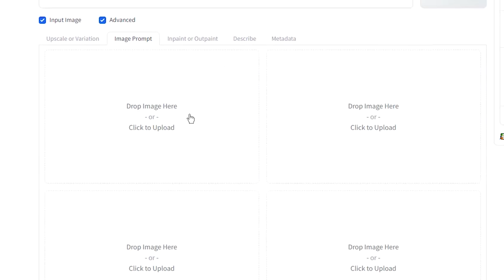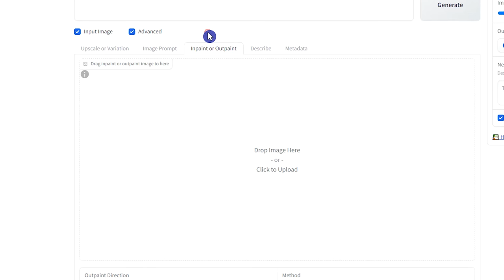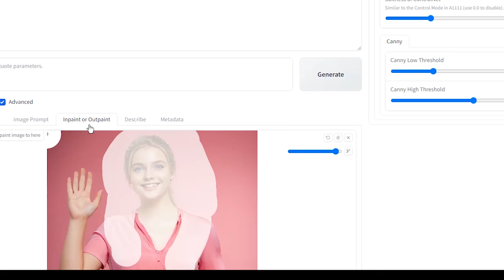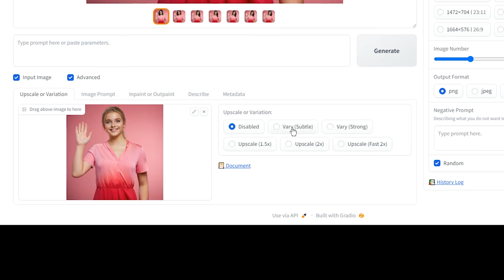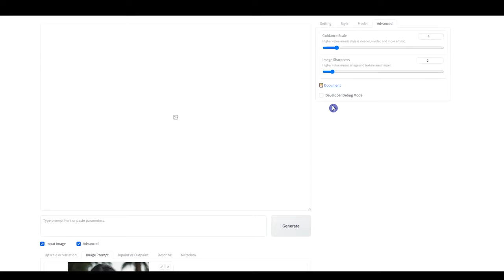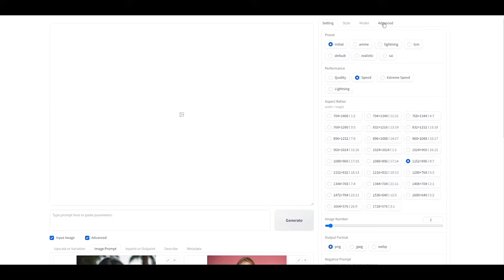Fooocus AI Tips: Face Swap Different Ways | Face Swap for AI Influencer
👉🏻 Unlock the power of Fooocus AI and Stable Diffusion for Face Swapping with our Fooocus AI tutorial.
Fooocus is a great interface for using Stable Diffusion and is very easy to get started. It's designed for effortless installation on your system or for use on Colab.
Dive into the world of AI face swap technology and learn how to seamlessly blend faces using Fooocus AI face swap and stable diffusion. Whether you're creating images for AI influencers, engaging in storytelling, or exploring new visual frontiers, our Fooocus face swap tutorial is your gateway to mastering this exciting tool. Get expert tips on combining different poses, and elevate your content with Fooocus’s stable diffusion capabilities.
This tutorial guides you through the process of using the face from one image and the pose from another in various ways and get better results. Perfect for both beginners and seasoned users, our guide ensures you'll be swapping faces like a pro in no time.

🎬 Timestamps:
0:00 Intro
0:30 Face Swap with Image Prompt & Inpaint
3:03 Face Swap with Image Prompt & Variation
3:57 Face Swap with Image Prompt & Text Prompt
4:59 Fooocus Face Swap & PyraCanny

👇🏻👇🏻👇🏻Links

Don't miss out on the chance to enhance your digital creations with Fooocus’s face swap AI. Follow this video and previous tutorials about Fooocus AI to master this incredible software, and don't miss the tips.